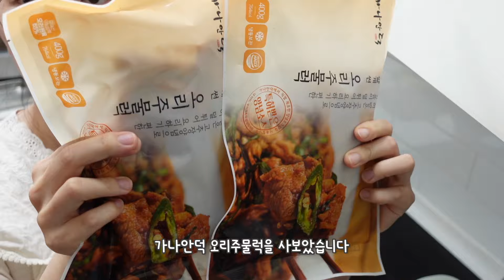[Eng]인생은 즐거워😎화이자백신 후기, 볶음밥, 낫또, 고기이유식, 피자, 먹브이로그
어제브이로그입니다 🙋🏻‍♀️

화이자 맞았는데요, 저도 실버라인도 별 증상 없었습니다!
2차때 더 아프다 어떻다 하는데 어차피 맞아야 할 거 마음 편히 있으려구요 :)
주사 괜찮아요 여러분!!

왼쪽 어금니도 치료해야하는데 치과 치료가 더 무서워요!!!
제길!!! 🤦🏻‍♀️

오늘도 함께 해주셔서 감사드리고 저는 또 영상 만들러 갑니다~
빠이욤!

👉🏻yootrue_info

Instagram ID
👉🏻yootrue5502